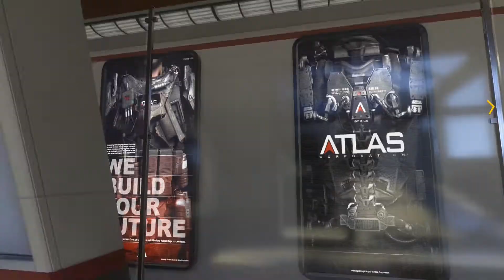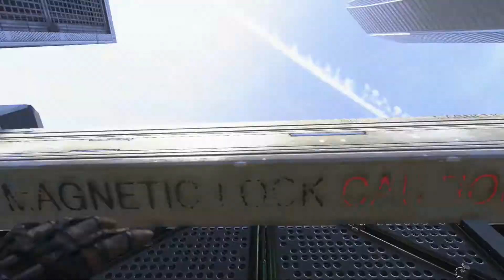Let's Play Call Of Duty Advanced Warfare, Single Player, (Old_Man), German, Uncut, Part #10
Falsches Spiel.

Call of Duty®: Advanced Warfare von Entwickler Sledgehammer Games (Mitentwickler von Call of Duty®: Modern Warfare® 3) markiert den ersten Titel der Serie, der dem neuen Drei-Jahre-Turnus folgt und für die Next-Gen-Plattformen entwickelt wurde. Call of Duty®: Advanced Warfare zeigt die gewaltigen Schlachtfelder der Zukunft, auf denen die Technologie und Taktik sich derart weiterentwickelt haben, dass sie ein neues Kampfeszeitalter einläuten. Mit einer atemberaubenden schauspielerischen Darstellung von Oscarpreisträger Kevin Spacey als Jonathan Irons - einem der einflussreichsten Männer der Welt - zeigt das Spiel eine schaurige Vision der zukünftigen Kriegsführung.